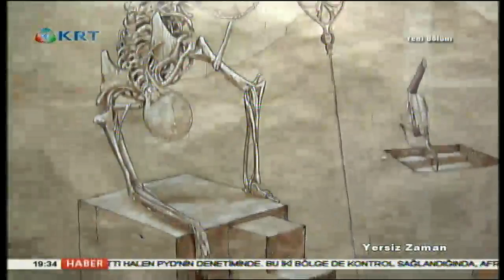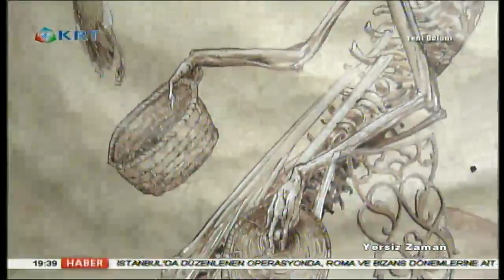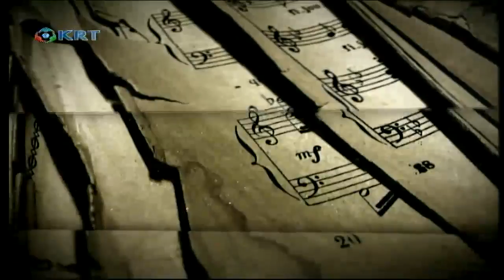KRT Sergi - Yersiz Zaman - 22.02.2018 - KRT TV